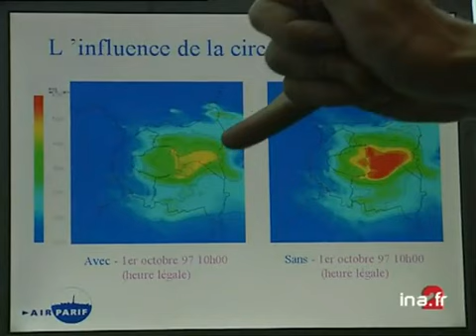Mesures anti pollution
21 juin 2000
En cas de pollution atmosphérique les pouvoirs publics pourraient imposer plus facilement la circulation alternée. Jusqu'à présent cette mesure n'a été décrétée qu'une seule fois : le 1er octobre 97. Le dossier a été évoqué par Dominique VOYNET, Ministre de l'environnement et de l'aménagement du territoire, ce matin en conseil des ministres. politique; archive television; archive tv; ina; inna; Institut National de l'Audiovisuel; french tv Images d'archive INA